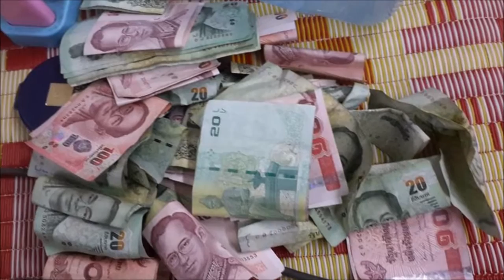การแสดงของ กำปั่น บ้านแท่น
กำปั่น แหล่อธิบายเศรษฐกิจพอเพียง